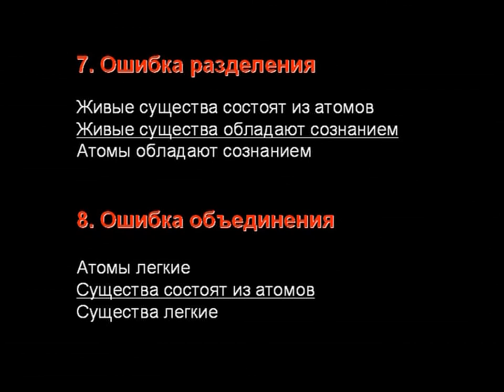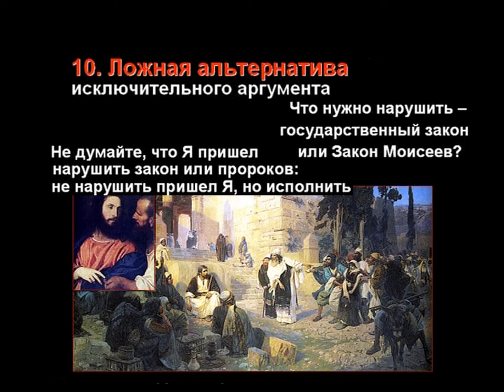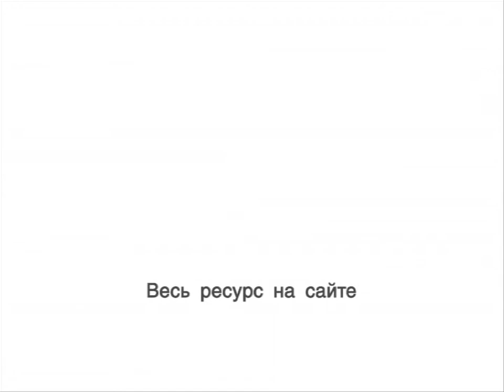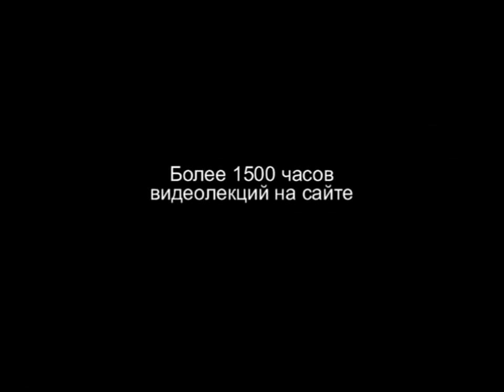TVS A204 31